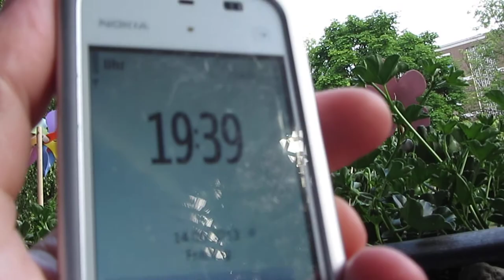15.6.2013 Voerde HAARP weather modification is FANTASY? wetter manipulation aluhut erfindung ?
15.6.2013, Voerde, HAARP, weather modification,  wettermanipulation, aluhut, beweis, chemtrails, orgonit, orgonite